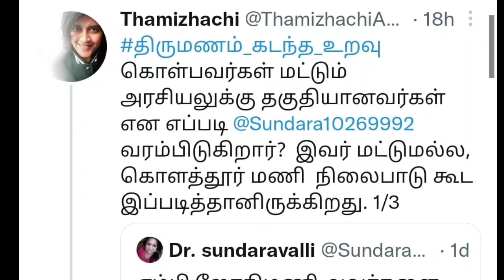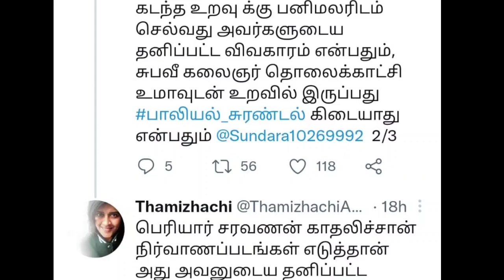சுந்தரவல்லியை கடுமையாக தாக்கி பேசிய பிரான்ஸ் தமிழச்சி | Seeman | Dmk | Ina viduthalai